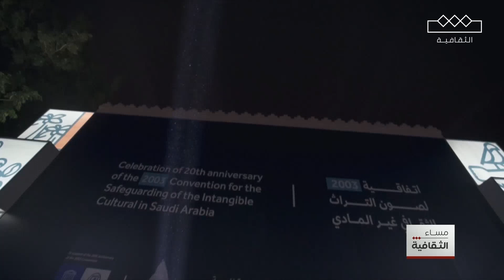احتفال هيئة التراث بمناسبة مرور 20 عاماً على اتفاقية اليونسكو 2003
هيئة التراث تحتفي بمناسبة مرور 20 عاماً على اتفاقية اليونسكو 2003  للتراث الثقافي غير المادي
المزيد في هذا التقرير..